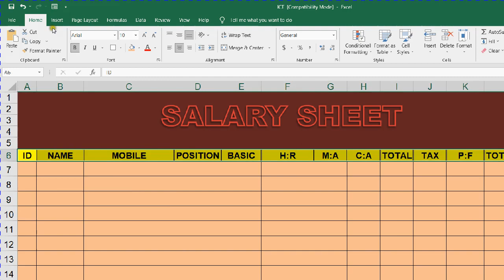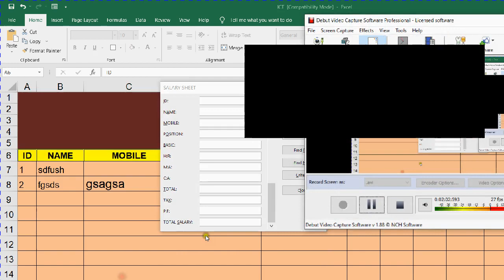Excel Tricks That Can Make Anyone An Excel Expert | From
আমার অফিসঃ
৪ তলা, SMS সিটি টাওয়ার, গুলজার মোড, চকবাজার, চিটাগাং।